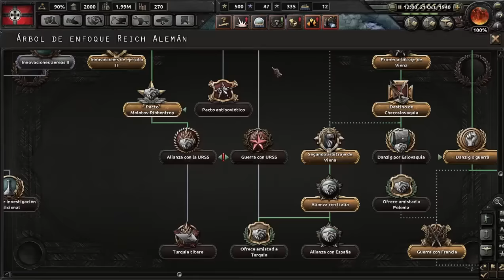Hearts of Iron IV - Alemania #14 - Una Defensa Estable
Bienvenidos a la primera serie al Hearts of Iron IV en Español con la Alemania Nazi! Intentaremos no cometer los errores que cometió Hitler y tratar de unificar el Mundo con una única ideología, mientras hacemos CosasNasis, de paso iremos descubriendo el juego :D ¿Te apuntas?

Crusader Kings II: 2012
Europa Universalis IV: 2013
Stellaris: 2016
Hearts of Iron IV: 2016